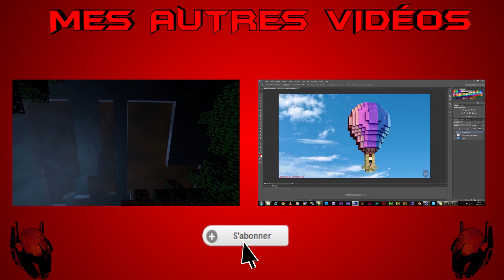LARA CROFT IN MINECRAFT !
Lisez la description :

Voici l'animation final que j'avais prévu en faisant les deux autres vidéos de test ! Nous retrouvons Lara Croft dans Minecraft ! Plus de 20h de rendu !